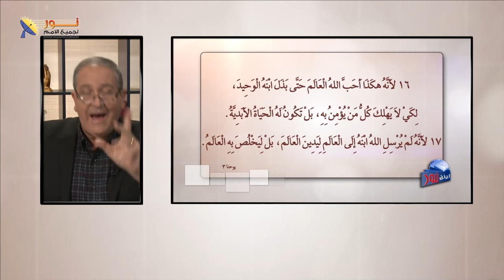05- ماذا تعني عقيدة التبني في المسيحية؟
ماذا تعني عقيدة التبني في المسيحية؟

📌يمكنك التواصل معنا بصورة شخصية عن طريق رسائل الواتساب👇
WhatsApp الواتساب:    🆆🅷🅰🆃🆂🅰🅿🅿